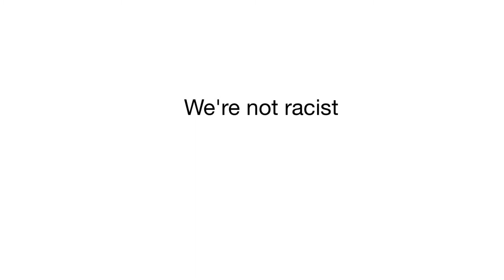Mildly amusing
Best new short, perfectly edited